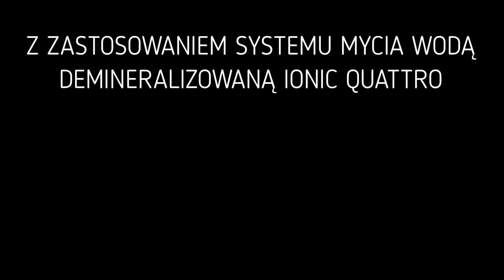Czyszczenie szklanej elewacji i okien z poziomu gruntu w pięciopiętrowym budynku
W tym filmie pokażemy, jak umyć szklaną fasadę i okna z poziomu gruntu w pięciopiętrowym budynku. Ta technika doskonale nadaje się do czyszczenia dużych powierzchni szklanych na zewnątrz, które są trudno dostępne.

Jest to świetna technika czyszczenia trudno dostępnych powierzchni szklanych lub czyszczenia okien, które się nie otwierają.

To prosty, skuteczny i szybki sposób na mycie okien i fasad szklanych, nawet 5 x szybszy w porównaniu do mycia alpinistycznego (z dostępu linowego)!

Zobacz jak umyć szyby i szklane fasady wodą demineralizowaną. Dzięki tej technologii budynek będzie wyglądał świetnie, będzie umyty szybciej i taniej!

Mycie szklanej elewacji i okien systemem wody demineralizowanej IONIC QUATTRO oraz kijami teleskopowymi UNGER oraz IONIC.
Warszawa.
VEXTRA.pl